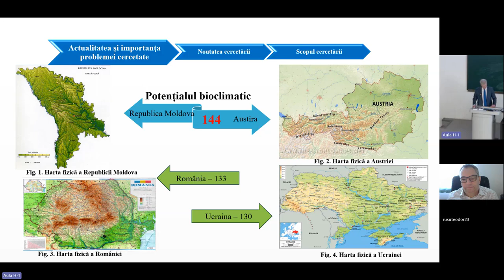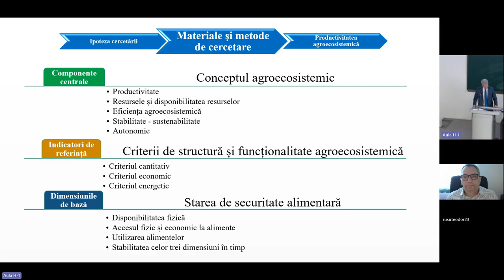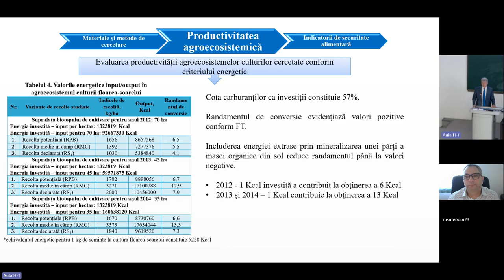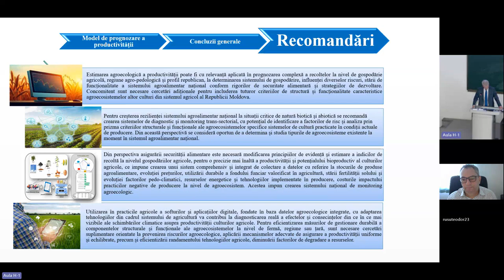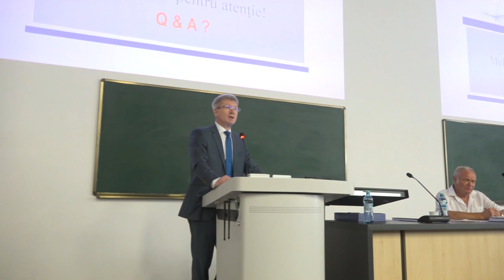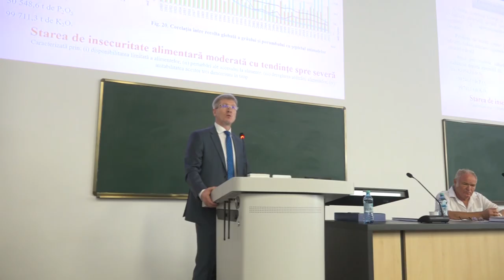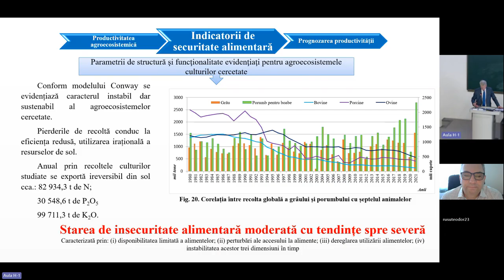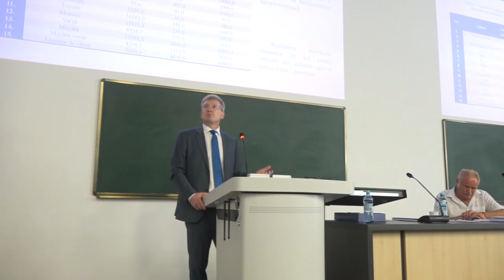23.08.24, 11:00 | Susţinerea Tezei de Doctor în Știinţe agricole - RACOVIȚA Gheorghe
Susţinerea tezei de doctor cu tema:
„Evaluarea agroecologică a productivității potențiale şi efective a culturilor de câmp în condiții de producere ale Republicii Moldova” va avea loc în data de 23 august 2024, ora 11:00, în ședința Consiliului științific specializat D 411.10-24-
56, din cadrul Universității Tehnice a Moldovei, mun. Chișinău, MD-2049, str. Mircești 48, bloc 14, aula 100, Facultatea Ştiinţe Agricole, Silvice şi ale Mediului, tel.: ( , fax:. ( .

Teza a fost elaborată în cadrul Departamentului Agronomie şi Mediu al Universității Tehnice a Moldovei

Conducător științific:
ANDRIUCĂ Valentina - dr. în științe agricole, conferențiar universitar

Referenți oficiali:
CERBARI Valerian - doctor habilitat în științe agricole, profesor universitar
DUBIȚ Daniela - doctor în științe agricole, conferențiar universitar

Componența Consiliului științific specializat:
BOINCEAN Boris - doctor habilitat în științe agricole, profesor cercetător, membru corespondent al AŞM, președinte
CAZMALÎ Nicolai - doctor în științe agricole, conferențiar universitar, secretar științific
RURAC Mihail - doctor în științe agricole, conferențiar universitar, membru
RUSU Teodor - doctor, profesor universitar, UȘAMV, Cluj-Napoca, România, membru
TĂRÎȚĂ Anatol - doctor în științe biologice, conferențiar cercetător, membru
VOLOȘCIUC Leonid - doctor habilitat în științe biologice, profesor cercetător, membru
POPOV Leonid - doctor în științe agricole, conferențiar cercetător, membru